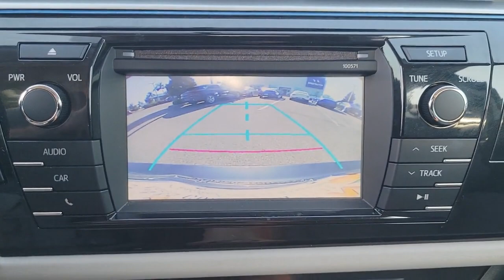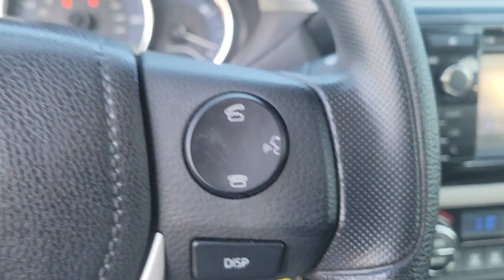2016 Toyota Corolla St. Petersburg, Tampa, Clearwater, Palm Harbor, Largo, FL 72907A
Slate Metallic Used 2016 Toyota Corolla available in St. Petersburg, Florida at Crown Hyundai. Servicing the Tampa, Clearwater, Palm Harbor, Largo, FL area.

Crown Hyundai
5301 34th St. N.

One Owner!! Clean CarFax!! Just Serviced and ready for you to enjoy. Live Market Pricing means you always get the best deal at Crown Hyundai.brbrbrAwards:br  * 2016 KBB.com 5-Year Cost to Own Awards   br  * 2016 KBB.com Best Buy Awards Finalist   br  * 2016 KBB.com 10 Best Used Compact Cars Under $15000brbrbrAll prices plus sales tax tag and titling and dealer service fee of $799.95 which represents cost and profits to the selling dealer for items such as cleaning inspecting adjusting new vehicles and preparing documents related to the sale.